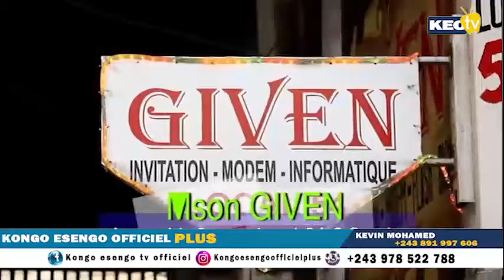NENEYA MUTAKALISÉ EPA ARTHUR APRÈS CHANGEMENT CONTRE BA GOLOIS, FERRÉ VICTIME NA GENÈVE ARENA